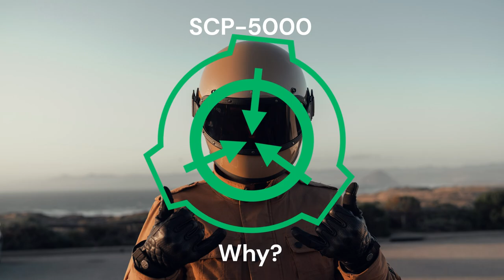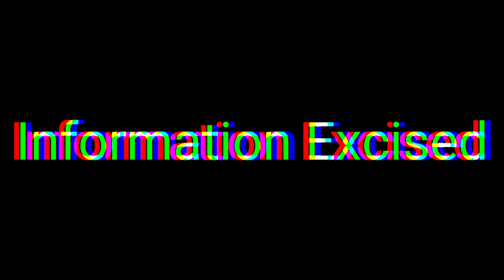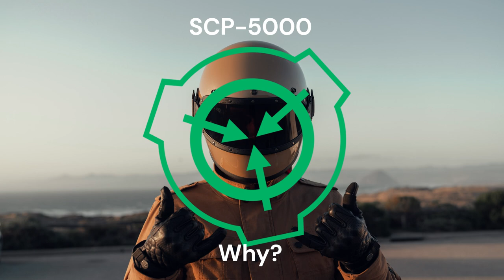SCP-5000: Why? | Site-17 Deepwell Catalog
A Foundation created SCP where the Foundation created an Absolute Exclusion Harness where it protects the wearer from danger, it keeps you from needing sleep, food, water, and protection from disease. It also contains data kept there by the wearer.

The Foundation has found the Absolute Exclusion Harness inside the containment chamber of SCP-579 and the Foundation cannot recreate the anomalous abilities of SCP-5000 but they can obtain the documents stored on the suit. and from it the Foundation has learned about the alternate reality that they were in. Contains SCP-5000, the Last of the Hand, and Disgusting

Filename: dawoods.jpg
Name: redwood-forest
Author: Jon Evans
Source Link: Flickr

Filename: lookcloser.png
Author: TanhonyTanhony
Source Link: SCP Foundation Wiki

"Last of the Hand" by Malvarik1, from the SCP Wiki.